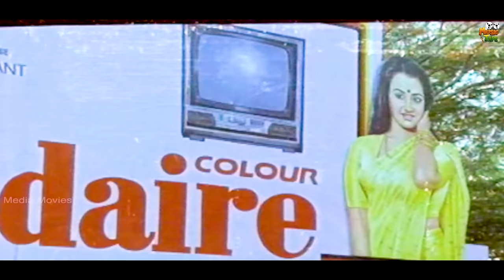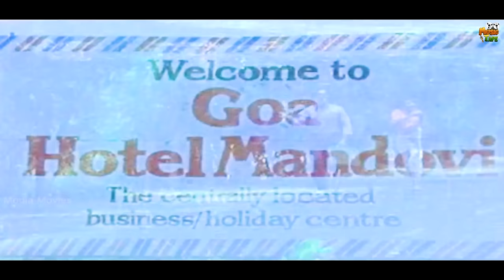Keladi Kanmani | கேளடி கண்மணி | Puthu Puthu Arthangal | Rahuman , Sithara | MELODY HITS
Keladi Kanmani | கேளடி கண்மணி | Puthu Puthu Arthangal | Vaali | SPB | Illayaraja | MELODY HITS

Movie       :  Puthu Puthu Arthangal

Starring    :  Rahuman
                     Sithara

Song         :  Keladi Kanmani